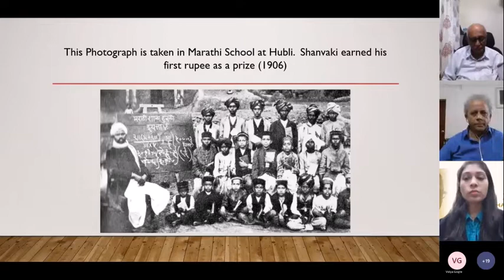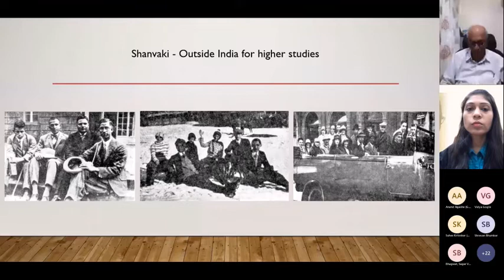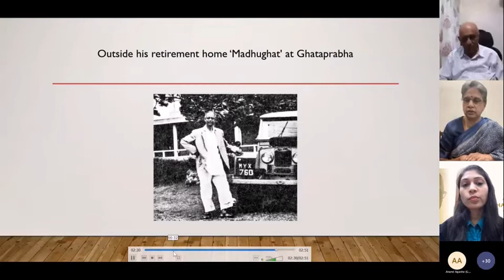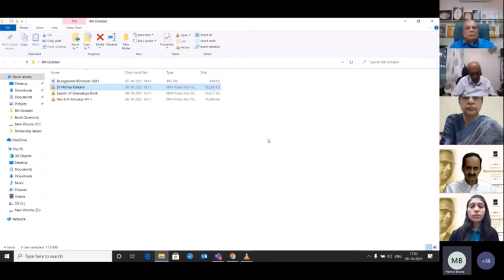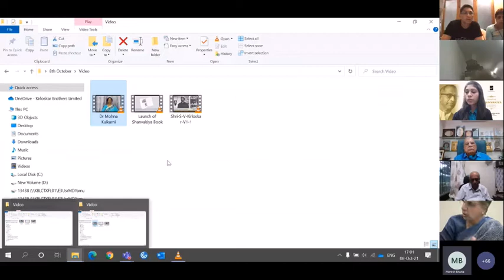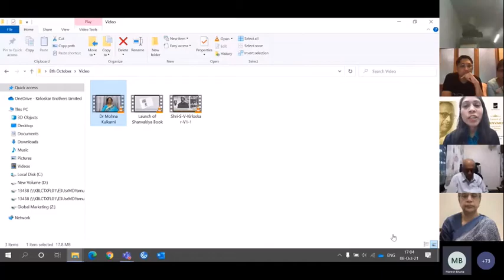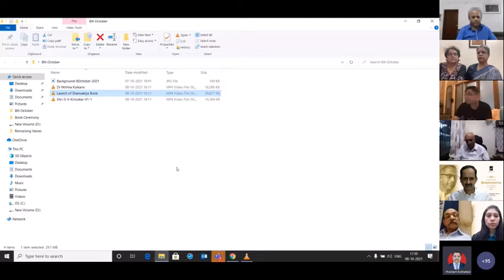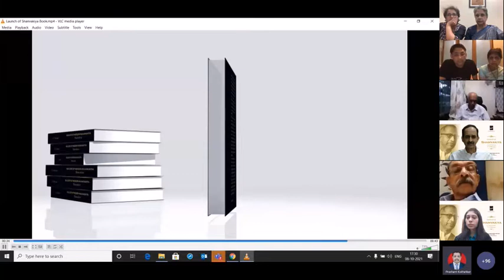Launch of Shanvakiya- An Autobiography of Shri S V Kirloskar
Kirloskar Brothers Limited (KBL) launched "Builder of Modern Maharashtra - Shanvakiya", An Autobiography of Shri S V Kirloskar, on his 130th Birth Anniversary dated 8th October 2021.